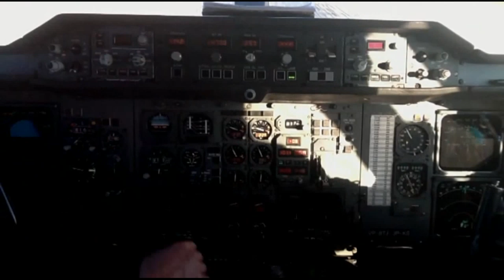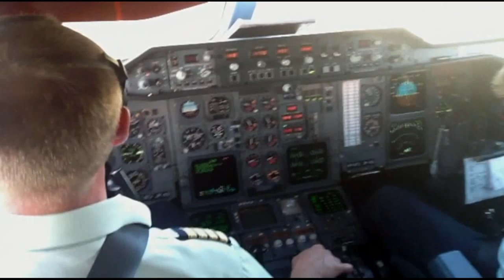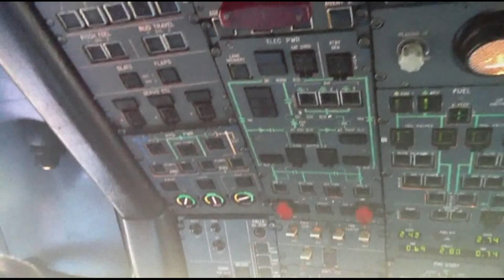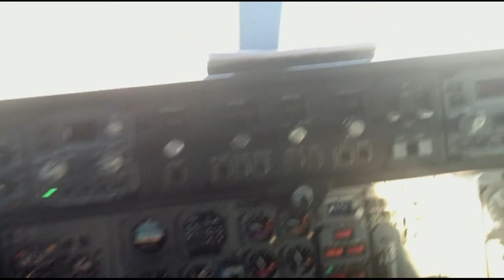В.Захаров - Я тоже был!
В.Захаров - выпускник Актюбинского авиационного училища гражданской авиации. 30 лет отлетал на различных воздушных судах ГА. Прожил в небе более 13 000 лётных часов. Закончил работу пилотом командиром самолёта А310 в конце 2013 года.  Вадим ЗАХАРОВ выступил в Гнезде глухаря 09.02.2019 г. с концертной программой «Об авиации и не только».

Вадим Захаров, авиация, аэрофлот, пилот, авиационные песни, песни летчиков, Аэрофлот, День Аэрофлота,